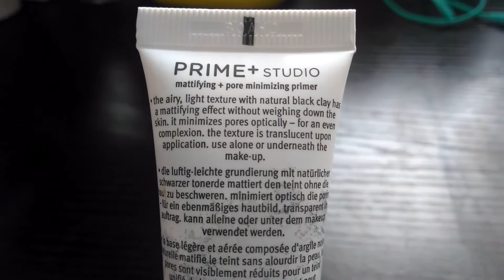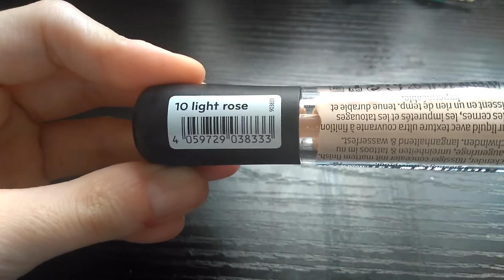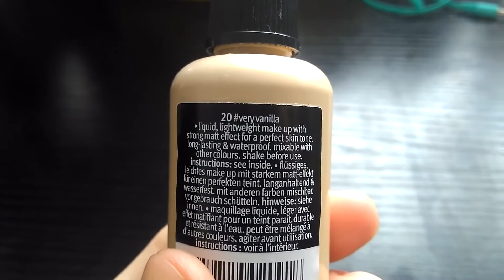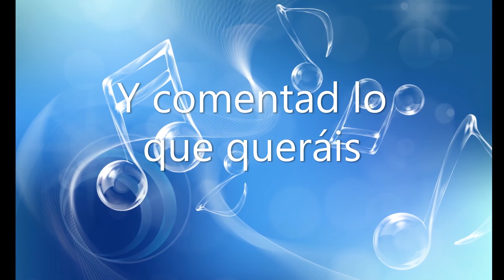HAUL, UNBOXING Y PRIMERAS IMPRESIONES| vídeo especial por mi CUMPLEAÑOS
Cómo os prometí en mi anterior vídeo, aquí os dejo mi Haul, unboxing y primeras impresiones de mis regalos de cumple de la semana pasada.

Os dejo aquí los enlaces a las páginas web de los productos por si os interesan:

Camisa y pantalones de pull&bear: no tienen enlace web porque eran de la colección de verano

Los bolsos y reloj de pulsera fueron regalos, con lo que no sé de qué tienda son.